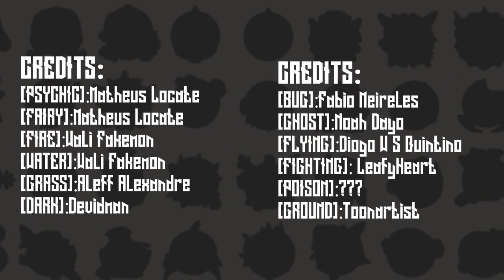Regi Pokemon of all types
Have you ever thought how could all types of Regi pokemon could be? In this video every type of regi is listed and you can check out who looks the strongest, who looks badass and from which age/period these regi pokémon were! Curious? Check out this video with the Regigigas's 17 sons.

CREDITS [ART]:
Regidream [PSYCHIC]: Matheus Locate
Regimoon [FAIRY]: Matheus Locate
Regigneo [FIRE]:  Wali Fakemon  (@walifakemon instagram)
Regiydro [WATER]: Wali Fakemon  (@walifakemon instagram)
Regigroot [GRASS]: Aleff Alexandre
Regidark [DARK]:  Devidman
Regispider [BUG]:  Fábio Meireles  (@metanikk)
Regighost [GHOST]: Noah Dayo (@TrevenArt instagram)
Regicloud [FLYING]: Diogo W S Quintino
Regichi  [FIGHTING]:  LeafyHeart
Regitoxic [POISON]: ???
Regiground [GROUND]: Toonartist

CREDITS [SONG]: GlitchxCity